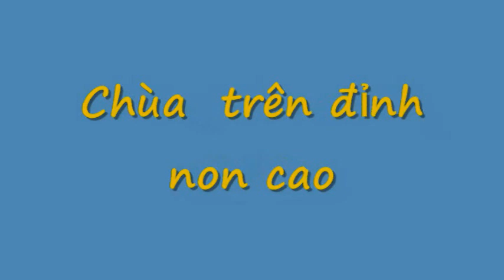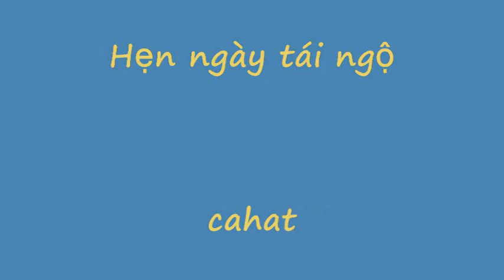Chùa trên đỉnh non cao